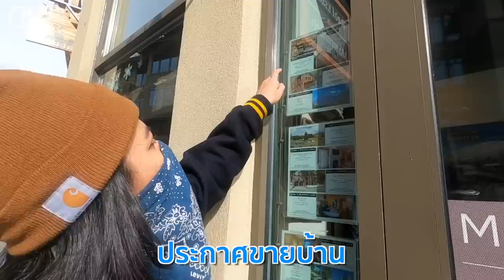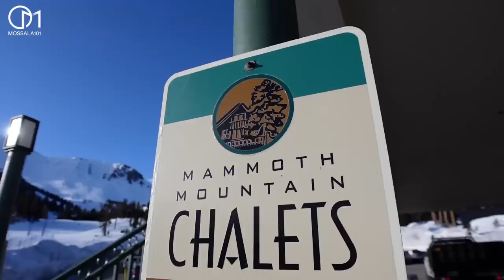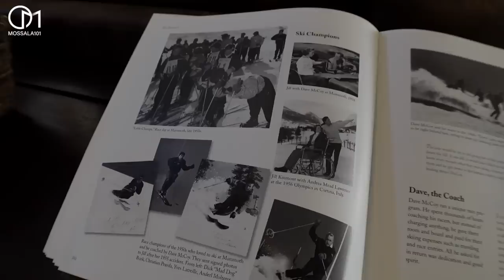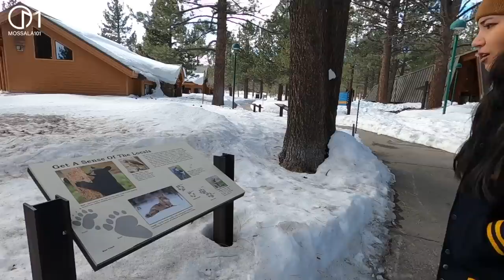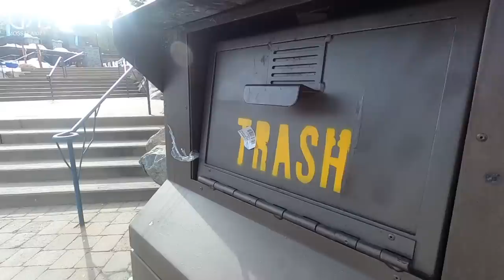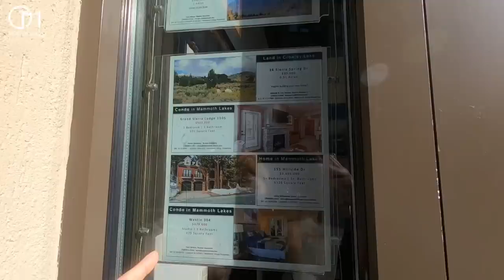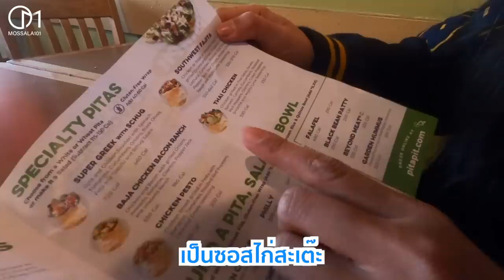ชีวิตท่ามกลางหิมะ อยู่กันแบบนี้ แคลิฟอร์เนีย อเมริกา มอสลา | Mammoth Lakes ,CA 2022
มาดูชีวิตของคนในเมืองที่อยู่ท่ามกลางหิมะ อุณหภูมิติดลบ อยู่กันยังไง?
ที่เมือง Mammoth Lakes รัฐแคลิฟอร์เนีย อเมริกา